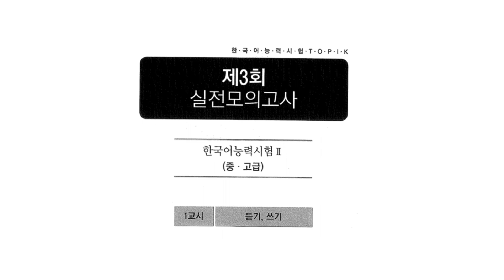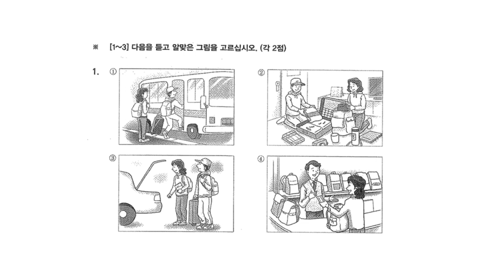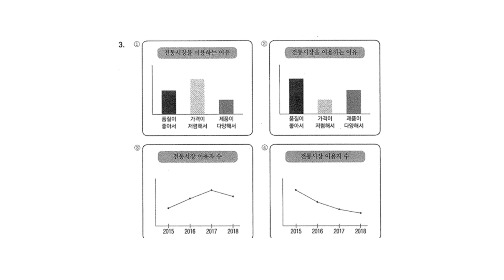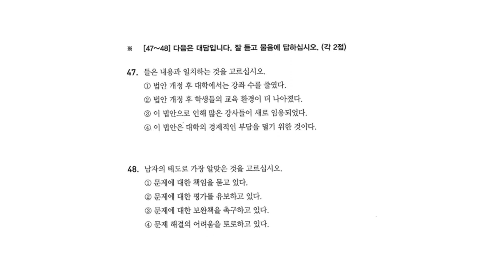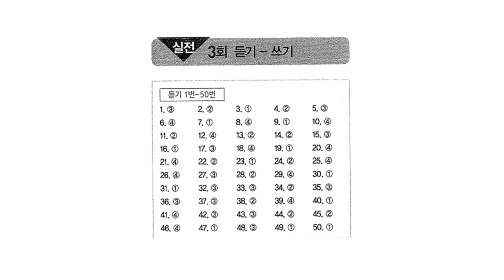TOPIK II 합격 레시피 - 실전모의고사 - 듣기 3회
សូមផ្ដល់ការលើកចិត្តបន្តិចបន្តួចតាមរយៈ
Bank In Khmer
ABA: 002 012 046 ( TEU ENG )
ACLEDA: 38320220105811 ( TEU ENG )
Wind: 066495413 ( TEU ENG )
Bank In Korean
신한은행: 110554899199 ( TEU ENG )
អាចទំនាក់ទំនងតាមលេខខាងក្រោម
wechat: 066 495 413